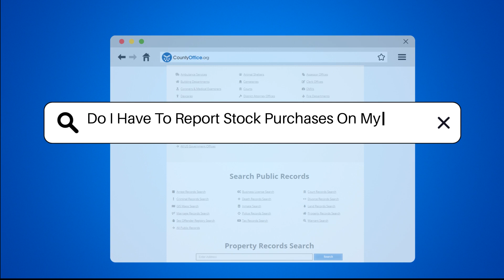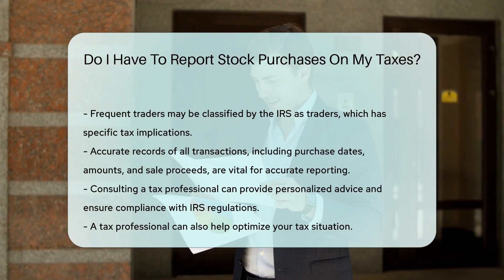Do I Have To Report Stock Purchases On My Taxes? - CountyOffice.org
Do I Have To Report Stock Purchases On My Taxes? Have you ever had questions about reporting stock purchases on your taxes? In this enlightening video, we delve into the essential rules and regulations regarding stock transactions and tax reporting. Understanding what needs to be reported to the IRS and how to accurately disclose your stock activities is crucial for compliance.

Buying and selling stocks can impact your tax obligations, especially when it comes to capital gains and losses. Knowing when and how to report these transactions on your tax return is key. Additionally, dividends earned from stocks also have specific reporting requirements that you need to be aware of for tax purposes.

The duration for which you hold a stock can affect how it is taxed, with different rates applying to short-term and long-term capital gains. For active traders, there are specific considerations and reporting obligations that may apply. Keeping meticulous records of your stock transactions is essential for accurately reporting gains and losses to the IRS.

If you're seeking personalized advice on your stock-related tax matters, consulting a tax professional is highly recommended. They can provide tailored guidance to ensure compliance with IRS regulations and help optimize your tax situation.